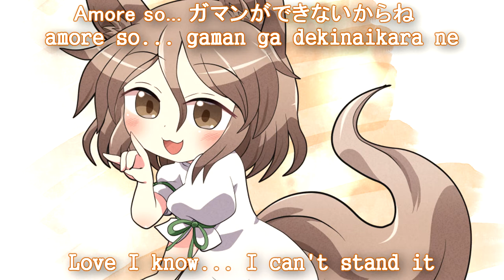【東方 Vocal】 Tsukasa Kudamaki's Joyful Sensation 【IOSYS】 (English Sub)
Notes: "kon" is the Japanese word for the sound a fox makes. I translated "ureshon" as "joyful" to make the most sense, but it's really closer to something like "joytion"

Title: 菅牧典の!!!うれションせんせーション / Tsukasa Kudamaki's Joyful Sensation
Circle: IOSYS
Vocal:  miko
Lyric: 狐夢想
Arrange: ARM
Album: 東方オトハナビ
Original: 待ちわびた逢魔が時 / The Long-Awaited Oumagatoki
幻想の地下大線路網 / The Great Fantastic Underground Railway Network

Translating IOSYS tracks really is a wild ride. Halfway through this one it clicked and I was like "oh, it's about piss". Well, piss or no piss, I still think this song is super cute and catchy, sue me!

The material in this channel is provided for educational and informational purposes only; I do not claim ownership over any content other than translation.